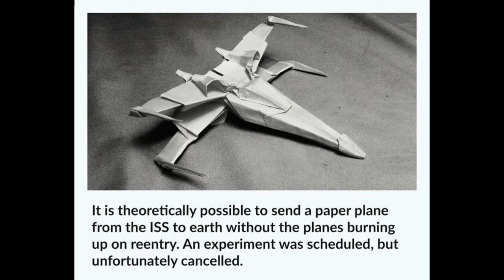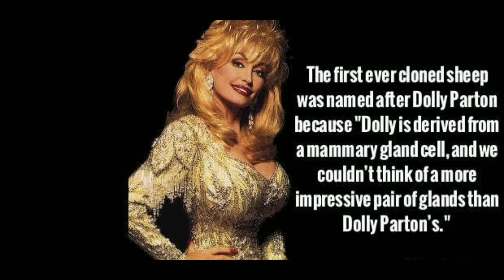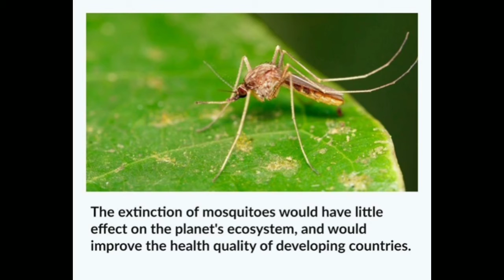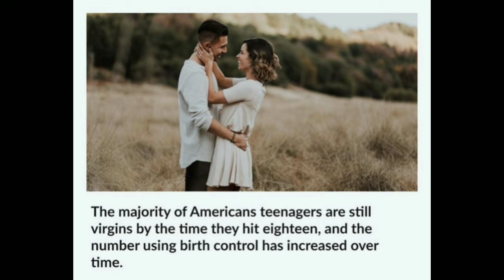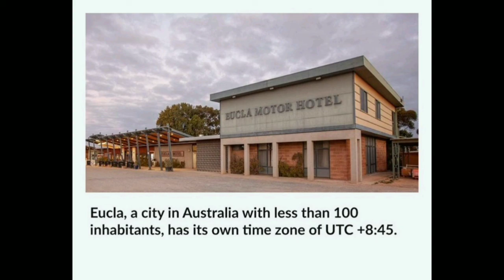Fun Facts too hard to be true || #7 || Psychology Facts || Did you Know? || Quick Facts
Note: The Fact Images are an extract from a  source and this channel does not claim the right over it.